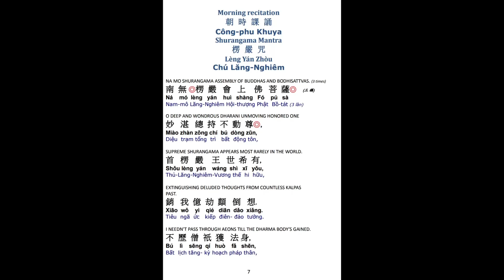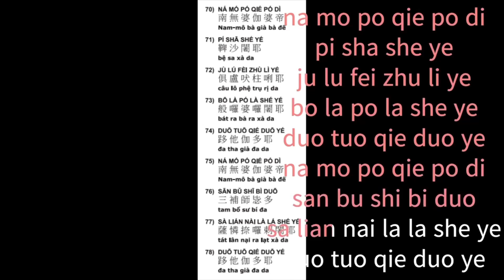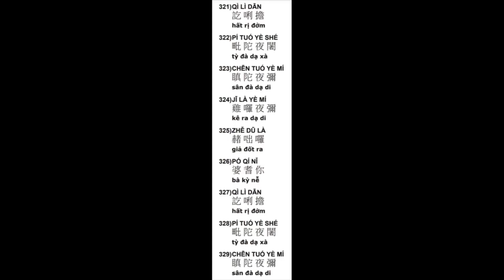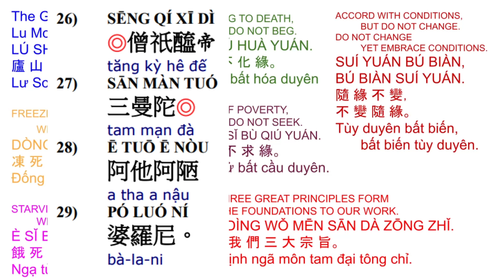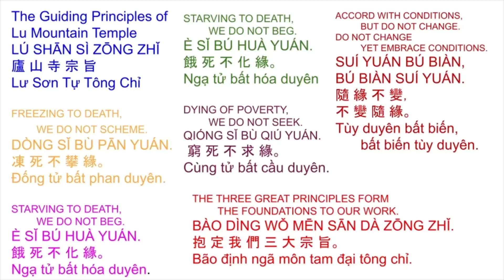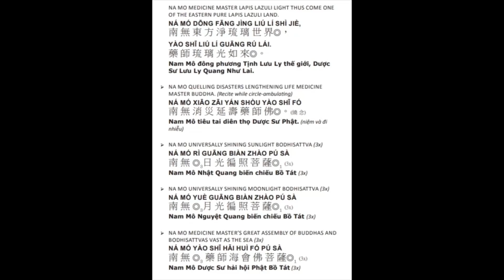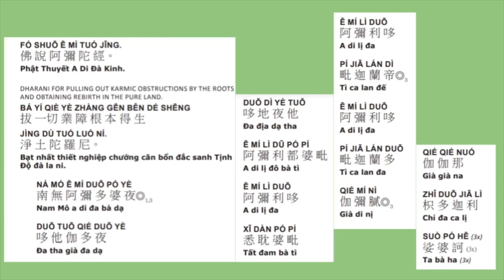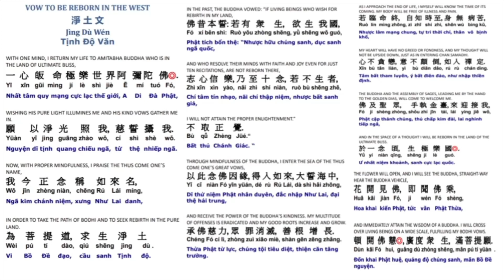86. Công-phu khuya早課清净戒體 楞嚴咒有字頁 加108楞嚴咒心藥師灌頂真言Morning Ceremony restores Precept Substance 2/21/24